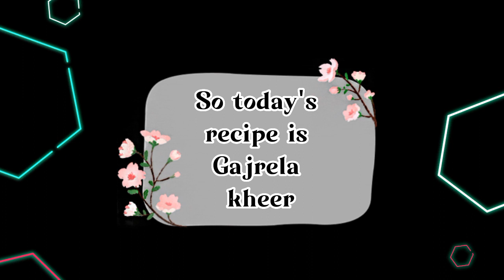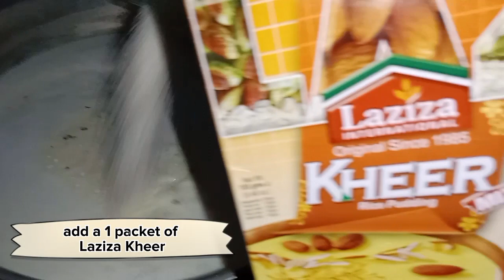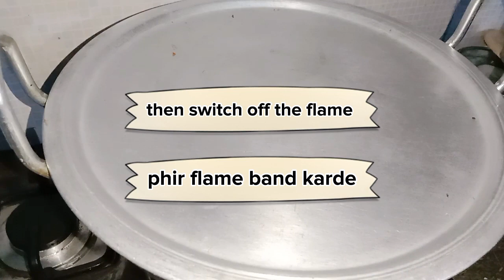Gajrela Kheer Recipe| گجریلا کھیر بنانے کا طریقہ | sweet dish ❤️😋🥰